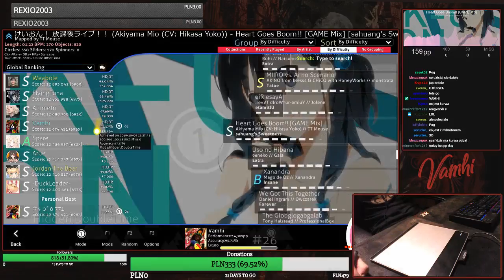[Live] Vamhi | Akiyama Mio - Heart Goes Boom!! [sahuang's Sweetness] +HDDT 97.37% {#4 737pp FC} osu!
👇 Open the description for more information 👇
| Combo: 696/697x
| Mods: +HDDT
| Player info |
| Rank: #25 (#2)
| PP: 14412pp
| Playcount: 117431
| Total played: 1236 h. 07 min. 39 sec.
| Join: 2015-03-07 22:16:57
🔔 Vk Score notificator:
✒️ osu reddit:

🔥 New maps (All modes): Loved, Ranked, Qualified